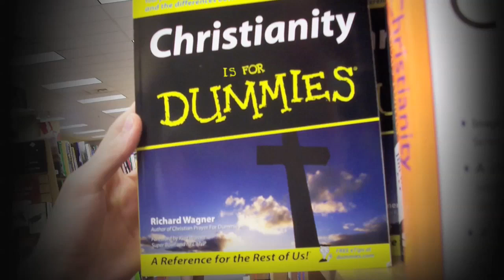Face of the Bard, Word of the Mime